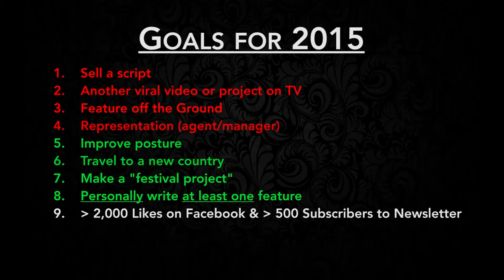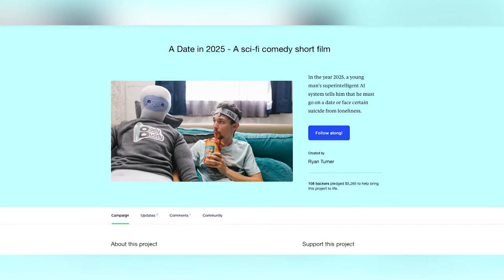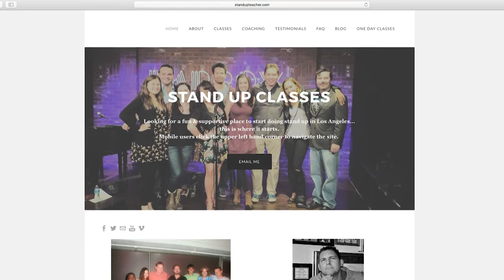2016 Year in Review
Take a look back into all of my directing projects from 2016!

ALL PROJECTS

Making it Official:
Last Day of Vacation: